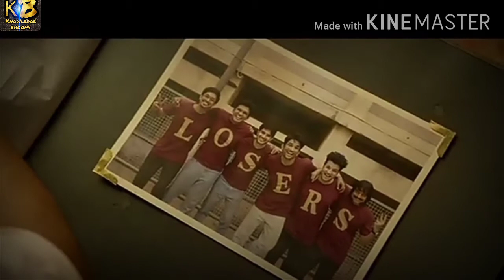Chhichore Movie Success Story! सफलता की कहानी हिन्दी में!Sushant Singh Rajput Best Movies!See here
The Chhichore movie:-Second 3 idiots of Bollywood has been very interesting and it has definitely been the biggest blockbuster of sushant Singh's short but tremendous life career in Bollywood||
So in this video I have given all the information about the success story of Chhichore movie.